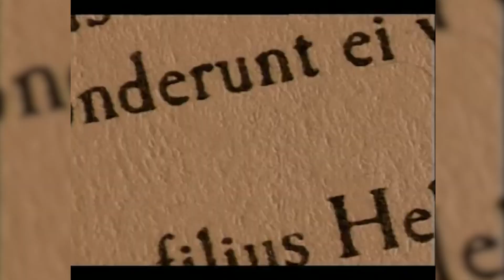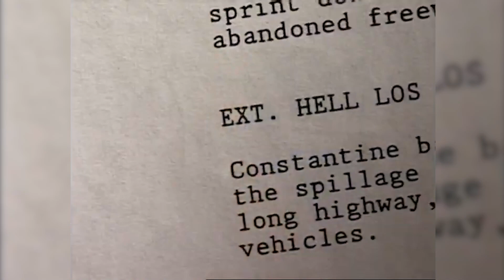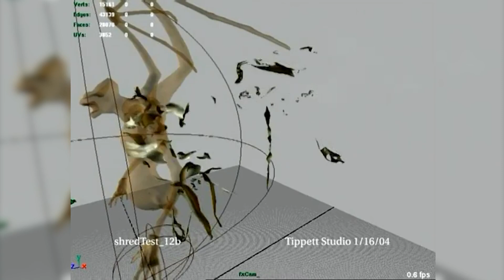CONSTANTINE (2005) | Hellscape Featurette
Constantine "Hellscape" Featurette
Directed by Francis Lawrence and starring Keanu Reeves, Rachel Weisz, Shia LaBeouf, Djimon Hounsou, Max Baker, Tilda Swinton, Gavin Rossdale...

Supernatural exorcist and demonologist John Constantine helps a policewoman prove her sister's death was not a suicide, but something more.